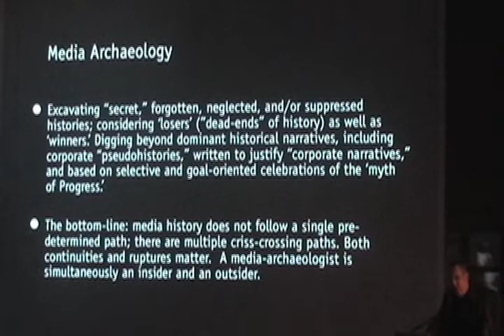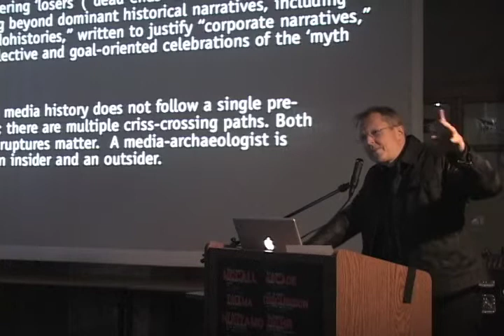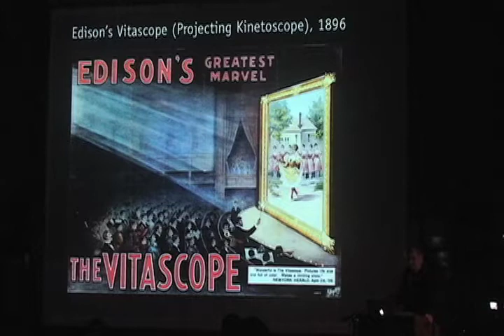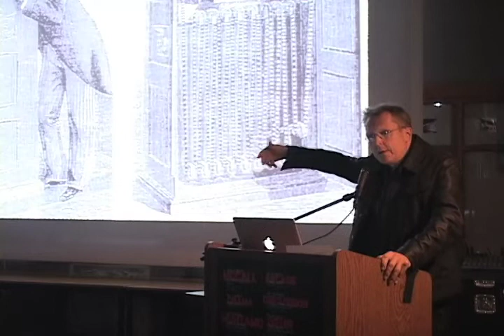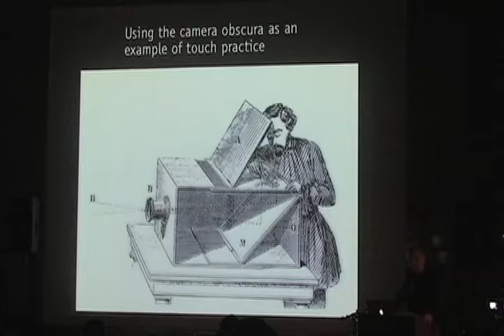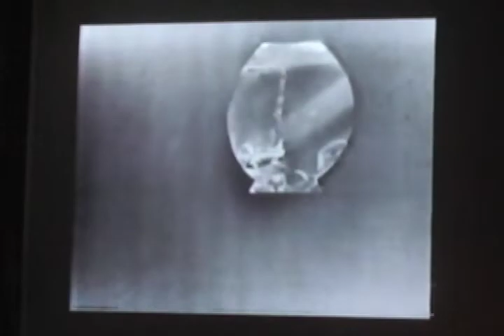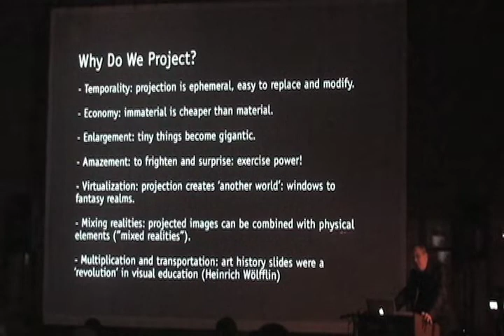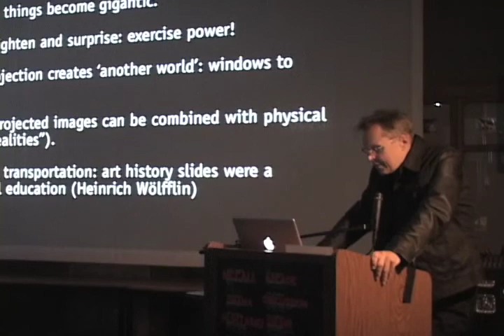The Wats:On? 2010 Festival: Errki Huhtamo (1 of 3)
Projecting Images: a Media-Archaeological Perspective

Erkki Huhtamo (born 1958 in Helsinki, Finland) has pioneered media archaeology as an emerging critical approach to understanding media-cultural phenomena and the media interface that molds human experience. He addresses the development of projection practices throughout history and why people project images.

Huhtamo is an internationally known media researcher, writer and curator. He works as Professor of Media History and Theory at UCLA, Department of Design | Media Arts. He has published extensively on media archaeology and media arts. He has also curated several international exhibitions of media art, including the acclaimed Alien Intelligence (Kiasma Museum of Contemporary Art, Helsinki, 2000) and directed television programs about media culture. He is the co-editor of “Technoculture and the Arts”, a book series for University of California Press. He is currently working on two books, one on the archaeology of interactivity and the other on the history of the moving panorama as a mass medium in the 19th century.